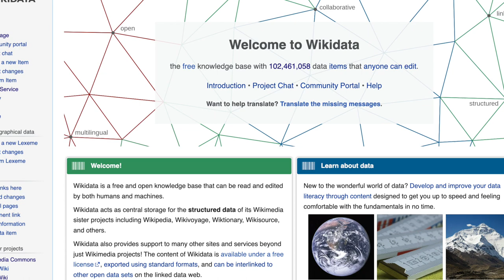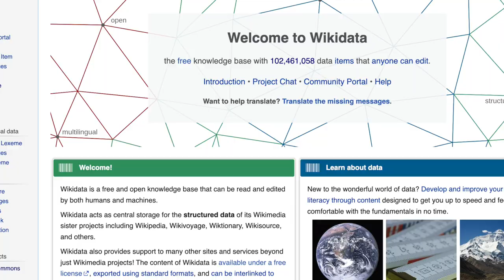Wikidata The Making Of trailer Web Conference 2023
Trailer for the paper and presentation "Wikidata: The Making Of" by Denny Vrandečić, Markus Krötzsch, and Lydia Pintscher, to be presented on May 3, 2023 in Austin TX at the History of the Web Special Track of the Web Conference 2023.